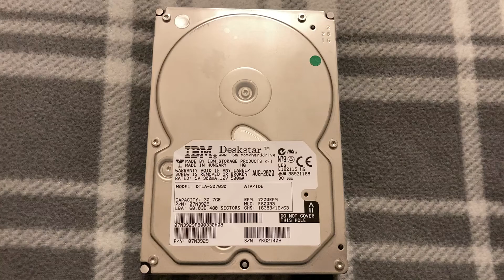IBM Deskstar DTLA-307030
Health: Perfect
Manufacture Date: August 2000.
Capacity: 30GB
RPM: 7200RPM
Cache: 2MB
Platters: 2
Heads: 4